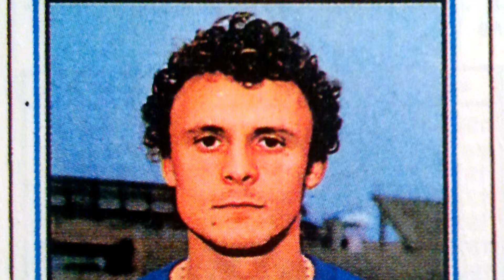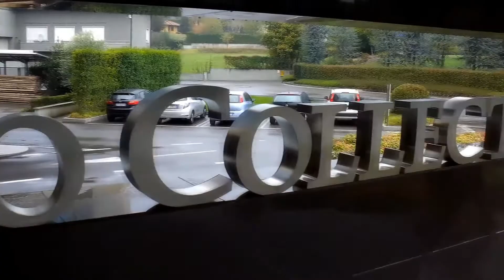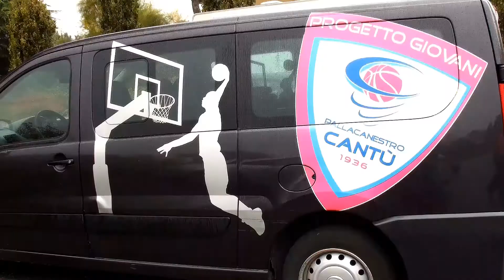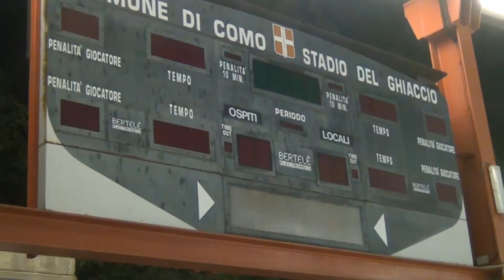ÉSport Como - Seconda puntata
Seconda puntata del video magazine realizzato da ÉSport Como, ideato da Mario Camagni e da Riccardo Bianchi

Madeleine Rovetti presenterà i servizi, partendo dai gol delle partite di
- Campionato Juniores Nazionale, Como 1907 vs Villa d'Almè Valbrembana 2-2
- Campionato Allievi, Novedrate vs ASD Altabrianza 0-0
- Campionato di Terza Categoria, Polisportiva Casnatese vs Assese 5-0 (a cura di @Jacopo Cappelletti)
- Campionato di Prima Categoria, Asd CG Cabiate Calcioo vs Gsocastellocalcio 1-0

Mattia Radice presenterà le tre rubriche "il gol più bello", "La paratona" e la divertente "La tocco piano" (svarioni e... ciabattate!)

Seguirà la ormai consueta intervista di Riccardo Bianchi al campione del mondo 1982, nonchè nostro opinionista, Pietro Vierchowod .

Spazio poi alla pallacanestro: Alessandro Saraceno presenterà il ProgettoGiovaniCantù con una lunga intervista a Antonio Munafò .

Seguirà un servizio sull' Hockey Como a cura di @Fabio Perlini

La puntata si chiuderà con il calcio giovanile: Maddalena Rovetti ha realizzato un servizio dedicato agli Esordienti del Montesolaro F.C.

La grafica e il montaggio finale del magazine portano la firma di Radice Mattia.